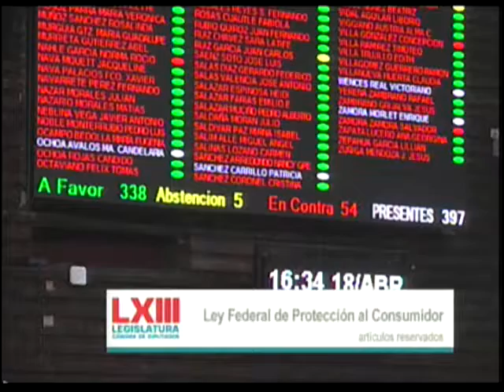Aprobación Ley Federal de Protección al Consumidor (General y Particular)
En votación nominal se aprueban con 338 votos a favor, 55 en contra y 5 abstenciones, los artículos reservados 65 ter y 92 ter en los términos del proyecto de decreto por el que reforma y adiciona diversas disposiciones de la Ley Federal de Protección al Consumidor.